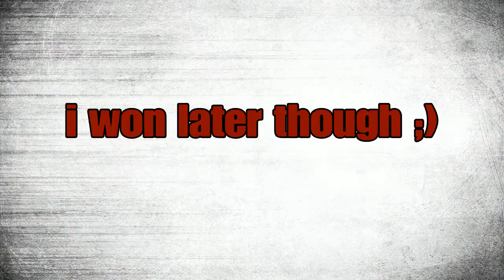2nd place with 11 kills(Crying My Ass Out)